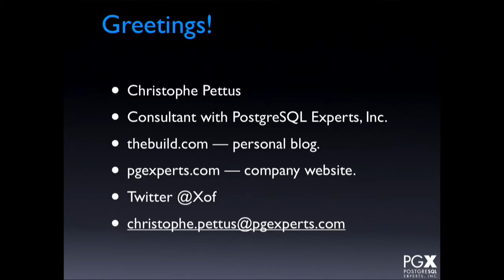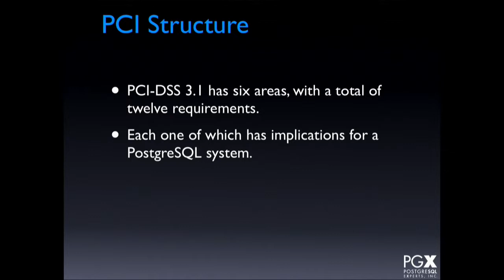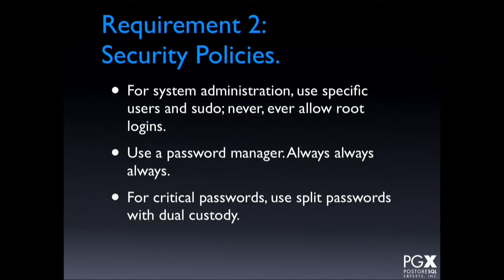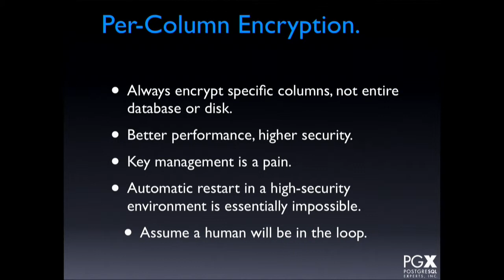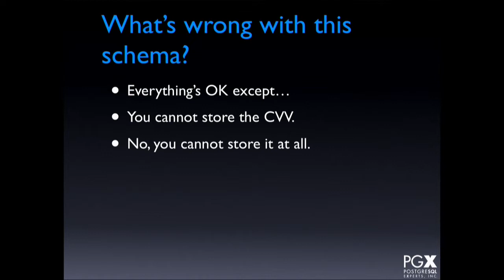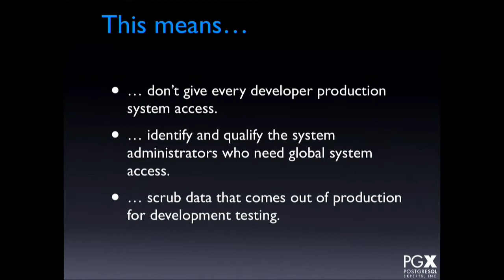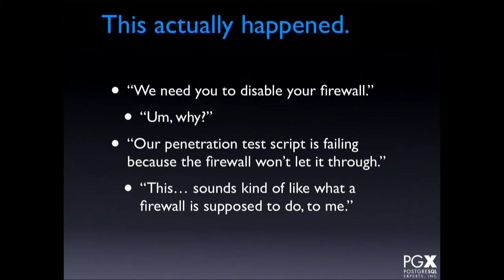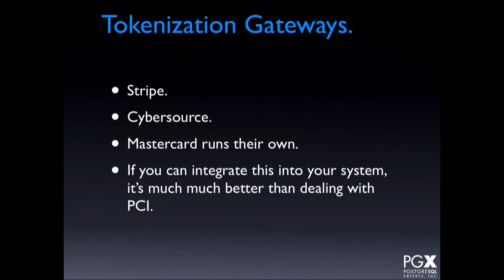Breakout Session Presented by Christophe Pettus of PGExperts at PGConf Silicon Valley 2015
The PCI-Compliant Database

If you handle credit card numbers, your application and database are probably not PCI (Payment Card Information) compliant.

Yes, this means you.

We'll talk about what is required and forbidden when dealing with payment card information at the database layer. We'll talk about policies and procedures, security best practices, encryption, and things you must never, ever do.